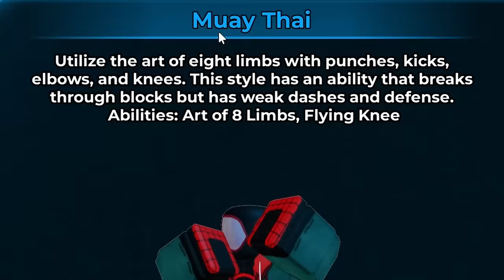THIS GAME MIGHT BE BETTER THAN UNTITLED BOXING GAME!? || MMA LEGENDS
Let me know if you want to see more MMA Legends in the comments below!

I post when I can, I love all the support, and thank you all so much.

Roblox MMA Legends is a popular Roblox game with 12 different fighting styles to choose from! Some on the styles that are included are Dempsey, Sumo, Muay Thai, Kickboxer, and Irish style!